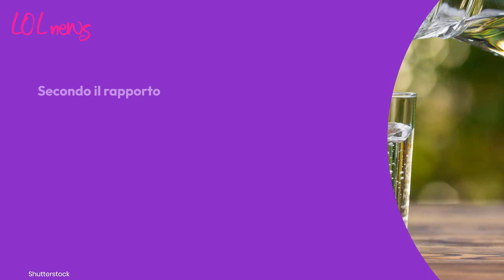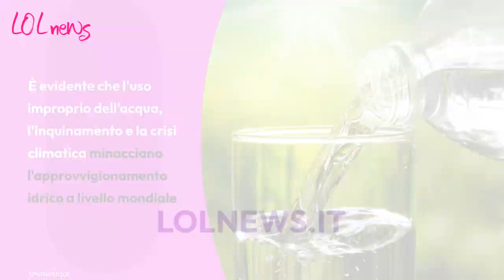Quanti anni di acqua potabile abbiamo ancora a disposizione? Pochi. Bisogna correre ai ripari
Secondo il rapporto "Global Commission on the Economics of Water" entro il 2030 il mondo affronterà un'imponente crisi idrica

LEGGI ANCHE:-- Metti un bicchiere di acqua e sale in congelatore: ti farà risparmiare sulla bolletta. Ecco il motivo